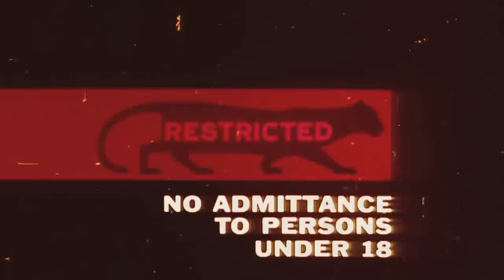Marquis RDA, The origin of TOOT, Knight Review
Hey everyone! welcome to The VLOG for Thursday December 11th 2014. As per usual we have some very very cool stuff to talk about. People asked and I answered.  This is a long LONG vlog.  So I hope you are up to the challenge.  Beer, shoutouts, first impressions,  vape reviews, non vape reviews, and the origins of the word "TOOT"

So tuck in, grab your best vape and enjoy the program.  Timestamps for all the segments are below, as well as crucial links.

This is also available on soundcloud for your listening pleasure.

Beer is at the top of the show

Shoutouts are at 5:58

First impressions are at 18:23

Retro Vaping is at 36:34

Review (Knight Mech) is at 43:39

Vea Buddy smart watch is at 48:04

The Vapor

Freakshow RDA
Marquis RDA
Knight Mech Mod

The Other

Angel Vivaldi ( Band I was playing on my phone)